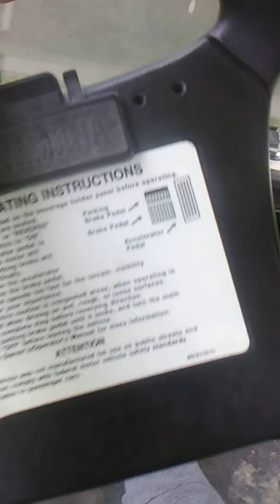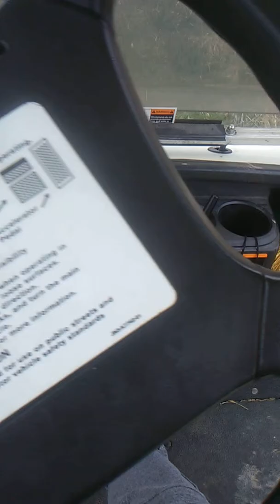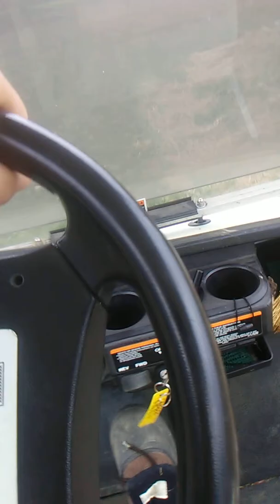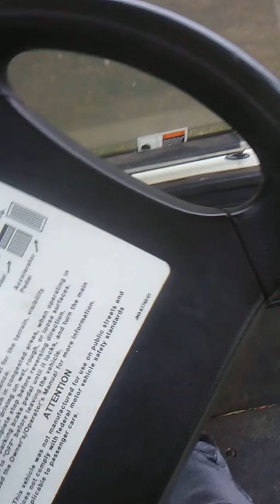Driving the golf cart